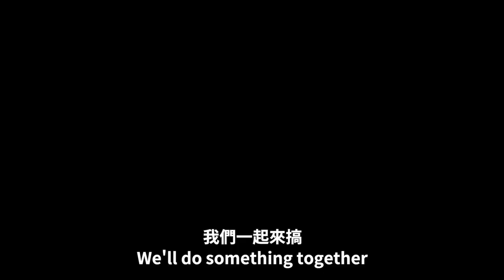CHEERS BAR Linkou 林口 乾杯吧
新北市林口區文化三路二段41巷2號